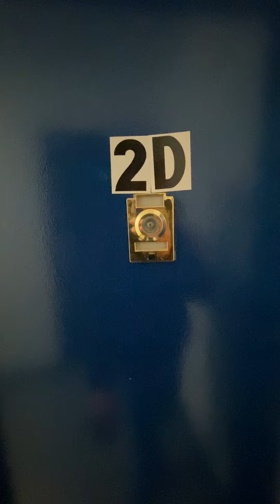985 Ocean Ave. 2D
985 Ocean Ave. 2D